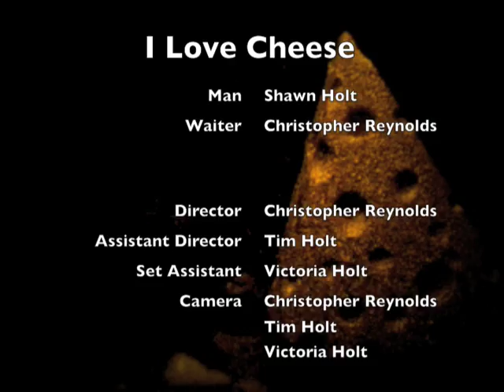I Love Cheese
Holty (Featuring Shawn)'s  music video of the song "I Love Cheese"
Watch Shawn find the map that leads him on the quest to find the Golden Cheese.
directed by Christopher Reynolds